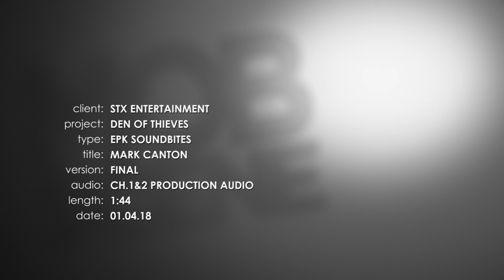Den of Thieves || Mark Canton - Producer Soundbites || SocialNews.XYZ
Watch Den of Thieves, Mark Canton - Producer Soundbites

An elite unit from the Los Angeles County Sheriff's Department squares off against a crew of successful thieves who plan a seemingly impossible heist -- the city's Federal Reserve Bank.

Director: Christian Gudegast
Music composed by: Cliff Martinez
Producers: Gerard Butler, Christian Gudegast, Ryan Kavanaugh, Mark Canton, Tucker Tooley, Alan Siegel
Screenplay: Christian Gudegast, Paul Scheuring